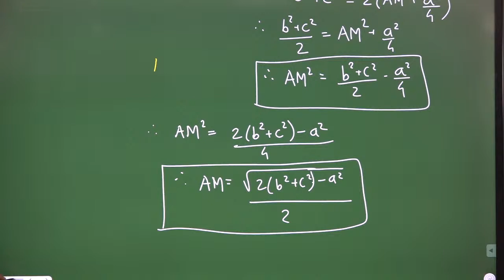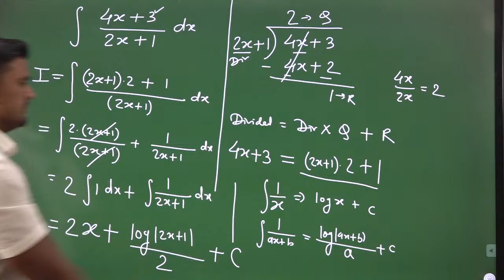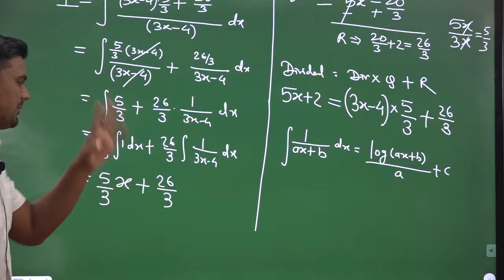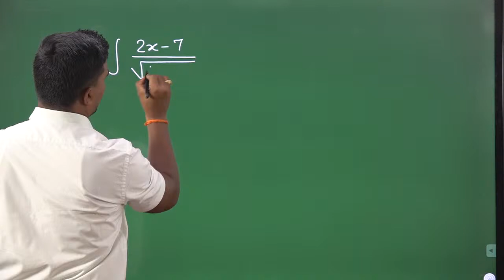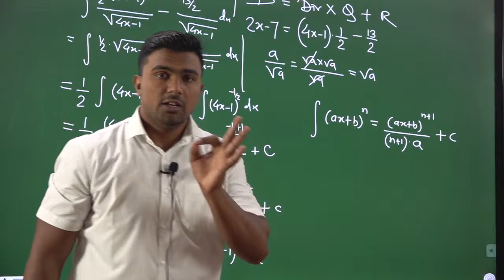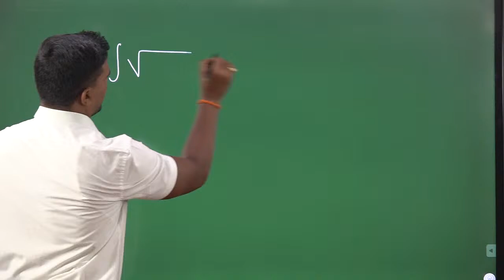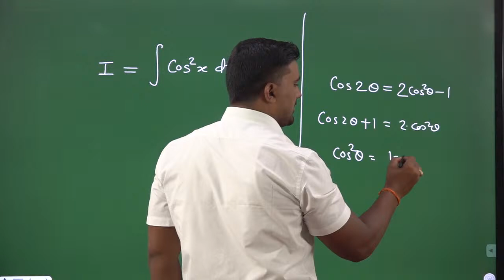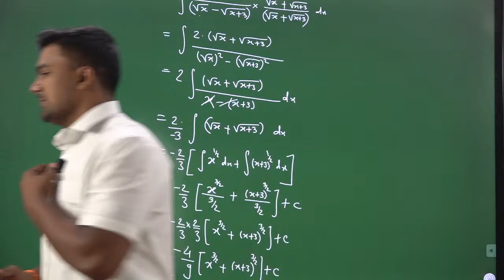MATHEMATICS- integration 3.1 (osmiun fermium) 09-07-2020